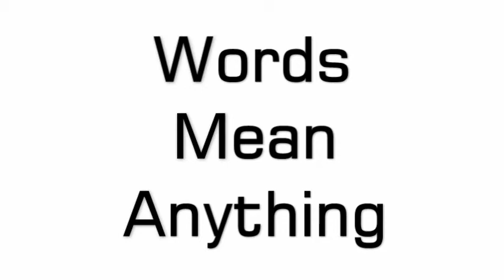Words Mean Anything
Music produced using Propellerhead Reason 4, video using Ulead Studio. The title comes from Sara and Hoppity, a nightmarish children's TV show from the sixties. I have no idea what the woman is saying in this. The spoken titles at the beginning and end were made on a voice synthesizer, the laugh in the middle is from Cool Britannia by the Bonzo Dog Do-Dah Band.